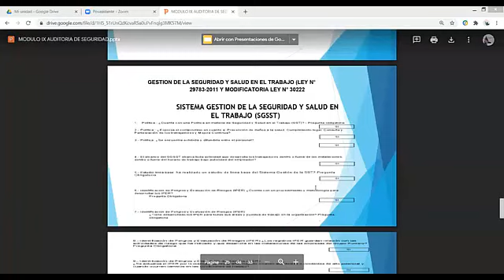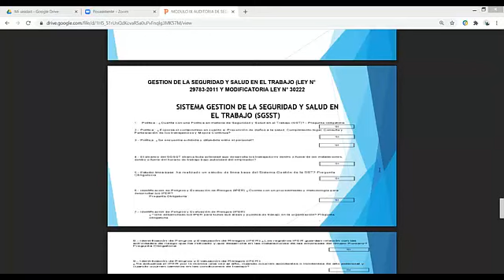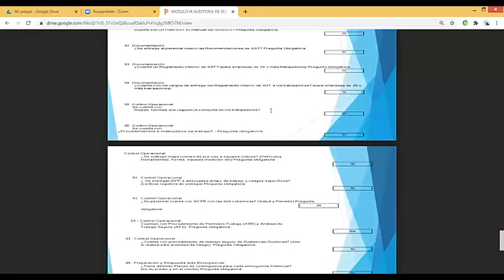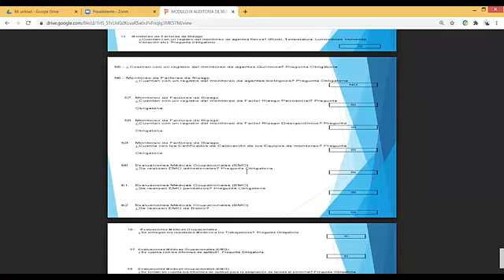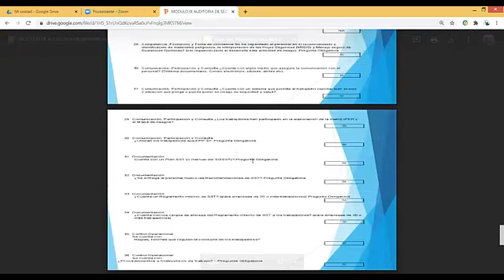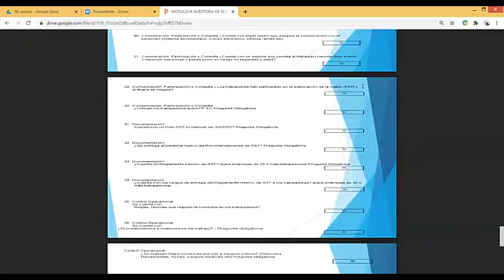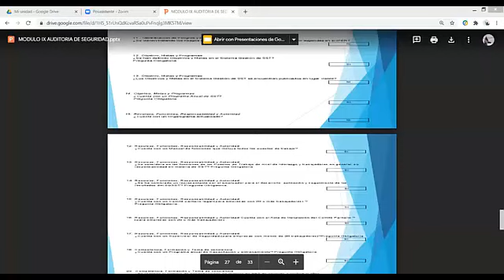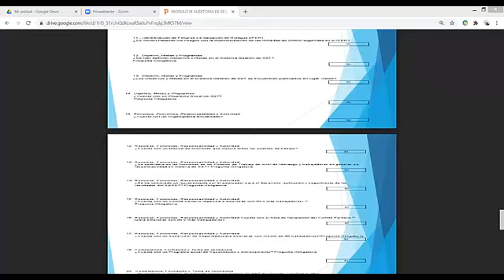LECCION 9 SUPERVISOR SSOMA PARTE II